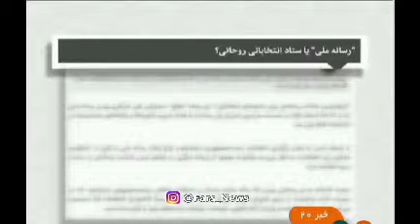فشار دولت روحانى جهت پخش زنده و تبليغاتى برنامه هاى دولت از صدا و سيما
توجیه صداسیما برای پخش زنده سخنرانی‌های یک نامزد ریاست جمهوری: اگر پخش نکنیم، دولت و رسانه‌های حامی روحانی به ما فشار می‌آورند
Melimihani